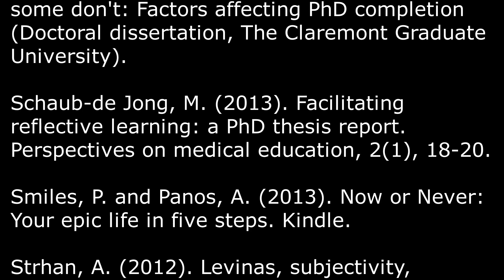Outrider 34 - Excuse Culture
Excuses are the enemy of success, progress and achievement.  In the Outrider this week, we ask two questions.  (1) How are your excuses serving you? (2) What are you achieving through your excuses?  We explore strategies - today - to park an excuse culture and create a context and trajectory of achievement, excellence and momentum.